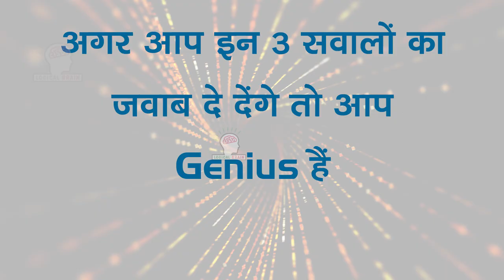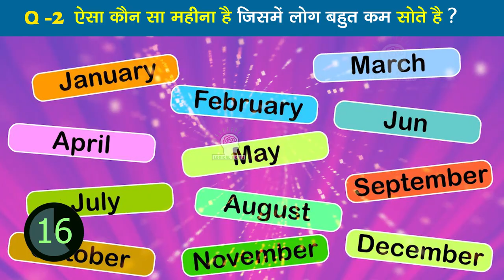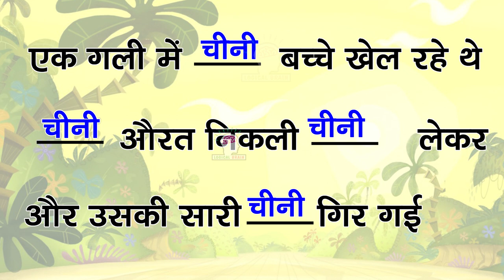दम है तो इन puzzle के answer दो Genius कहलाओगे | MOST POPULAR RIDDLES OF WEEK